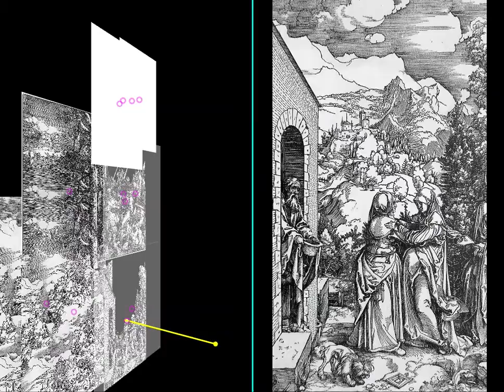Animata - parallax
test for an interactive story telling installation based on animata engine